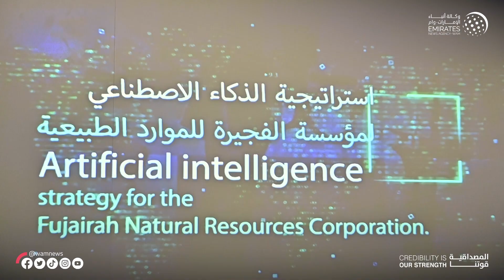مؤسسة الفجيرة للموارد الطبيعية تطلق استراتيجية الذكاء الإصطناعي